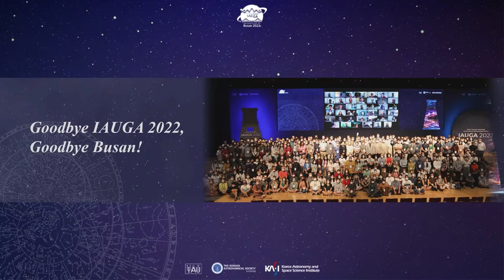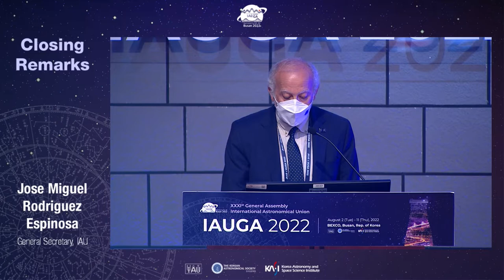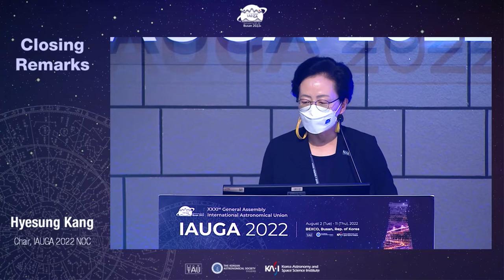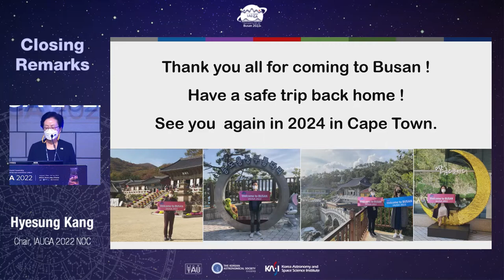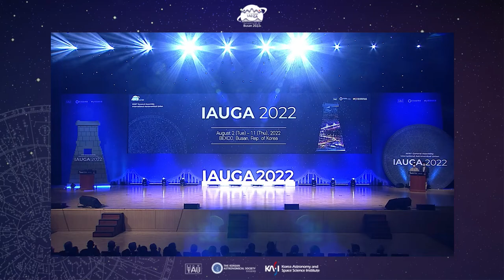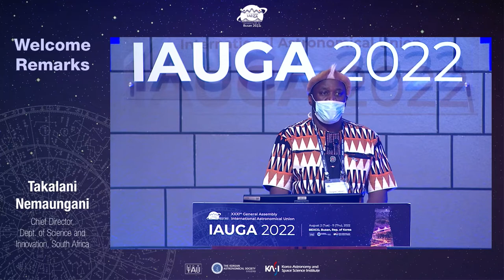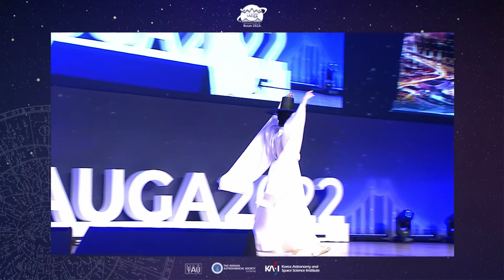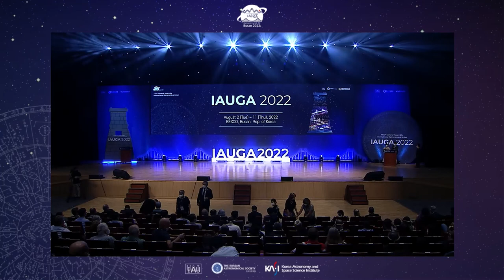IAUGA2022 Closing Ceremony